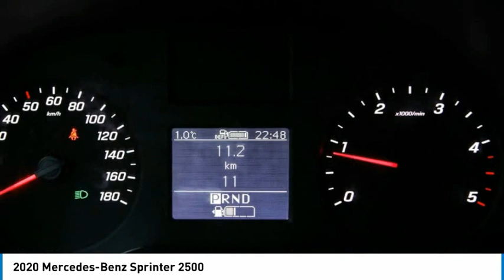2020 Mercedes-Benz Sprinter 2500 FOR SALE in Montreal, Qubec SP0176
Stop in today for a test drive of this 2020 Mercedes-Benz Sprinter 2500

Pick up this Arctic white 2020 Mercedes-Benz Sprinter 2500, available today at Silver Star Montreal. This could be the one you've been searching for.